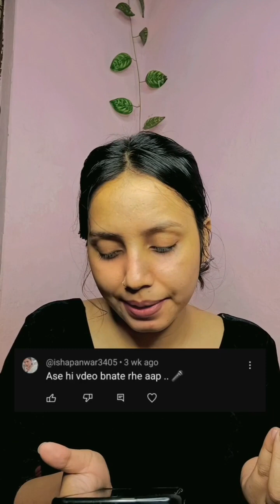Crazy beauty hack for every girls!! 🤪" it's working or not let's try🤔??youtube